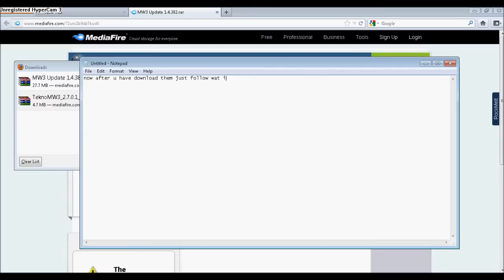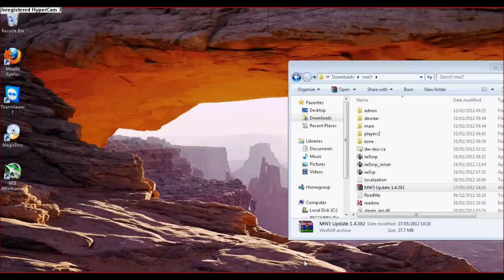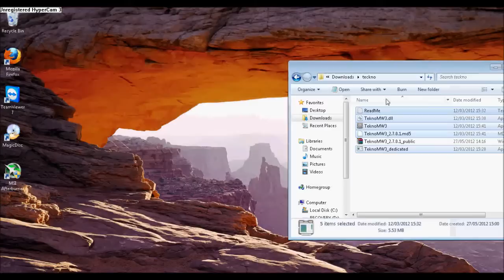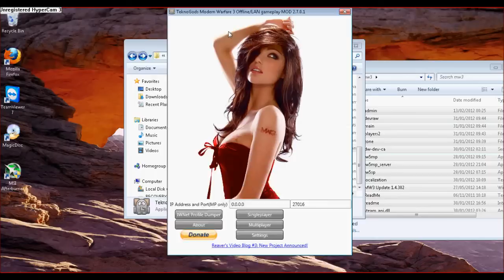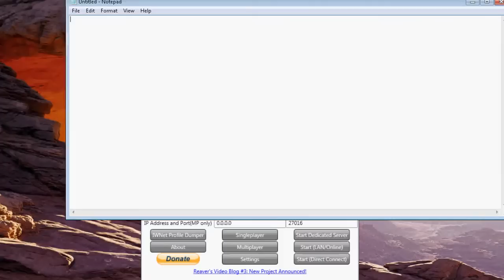How to go online on MW3 pc [NEW]